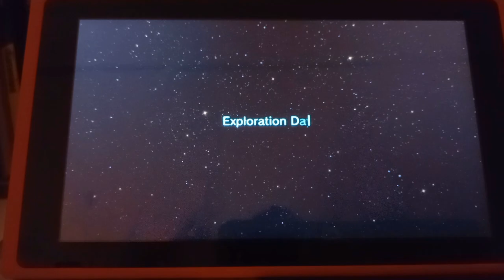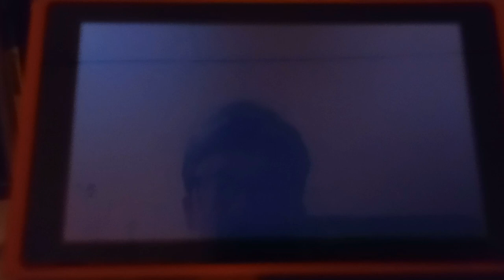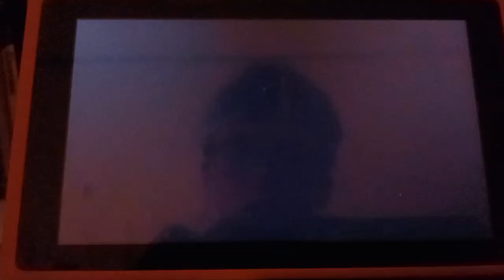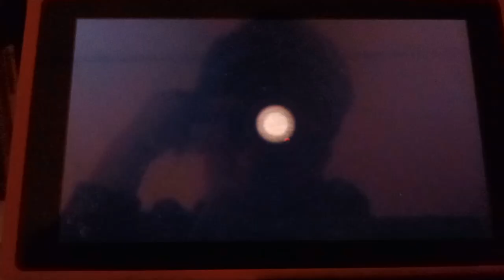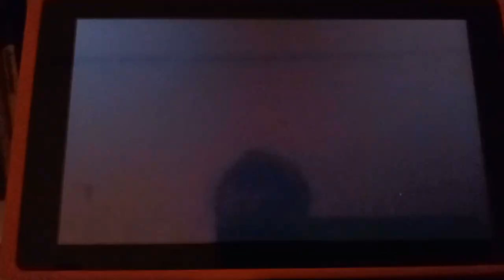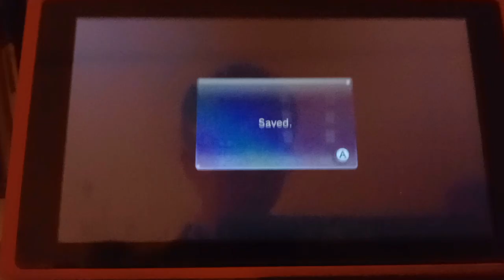Joël Plays: Pikmin 3 Deluxe - Day 6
with Fred the yellow pikmin 💛